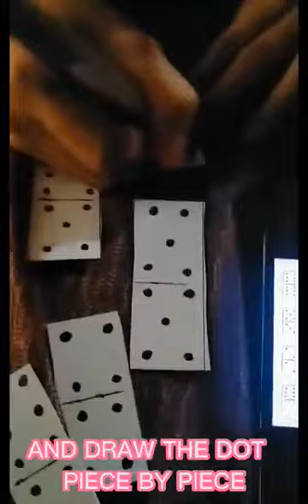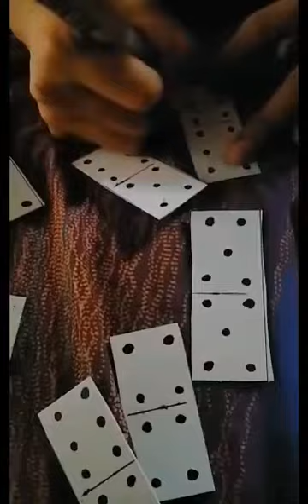DOMINOS IMPROVISED GAME SET By: Ferlin S Loveria